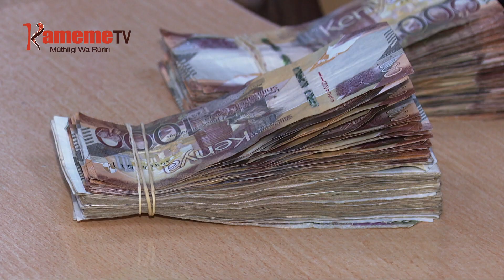Kanju ya mangabana kwendekithia ikiro cia kuhagura ngabana ciambatirio na igathwo kiwatho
KANJU YA MANGABANA NIYURITIE MBUNGE CIERI CIIHIKE HARI KUHITUKIA MENDEKITHIA MERI MARIA MARI MBERE YAO MATUIKE WATHO  NA MARIA MEKURITUHIA MUTARATARA WA KUHAGURA MANGABANA NIGUO O KUGITIRA MANGABANA KUGERERIO MARIA NGABANA WA MERU KAWIRA MWANGAZA EGEREIRE.
MUIKARIRI GITI WA KANJU YA MANGABANA ANNE WAIGURU AUGITE UMWE WA MARIA MENDEKITHITIE NI KWAGA KUHAGIRWO KWA MANGABANA MIAKA IRI ITAINIKIRIIRE THUTHA WA KUINGIRA WABICIINI. MUMBI WA CHEGE ENA RIBOTI MAKIRIA.